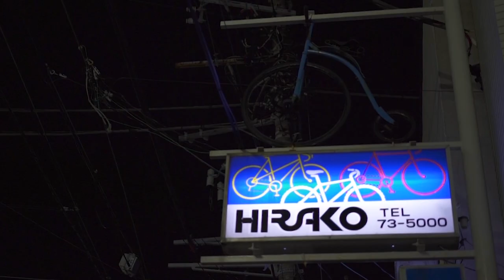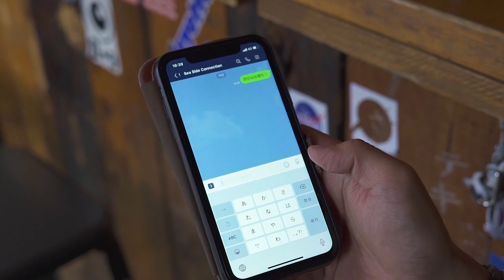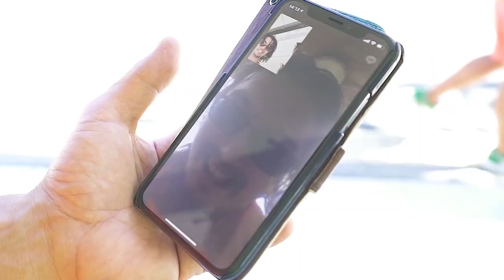SxTxR 「Sea Side Conection」(Produced by Noconoco) feat.SELMON,ASSAMARL,曲兄,DJRIO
＂Sea Side Conection＂
(Produced by Noconoco) feat.SELMON,ASSAMARL,曲兄,DJRIO

MV Director:DJRIO from KING LIFE STAR